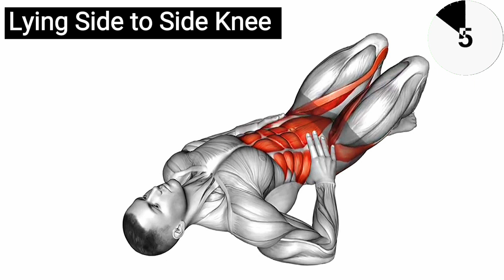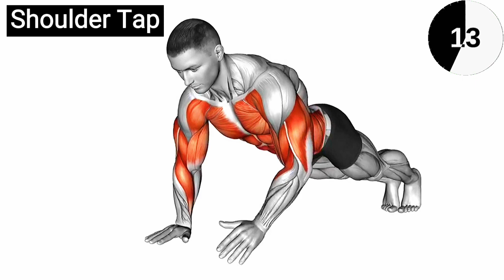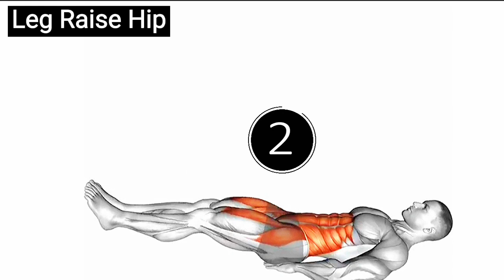5 Moves And Build Your Muscles | Home Exercise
5 Moves And Build Your Muscles | Home Exercise|

workout
exercise
workouts
chest workout
gym
beginners workout at home
home workout
gym workout